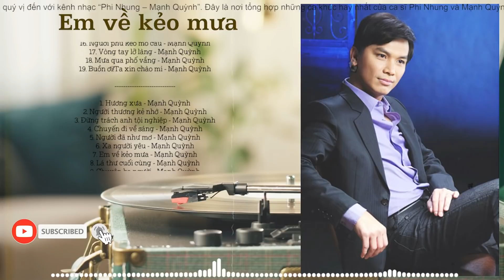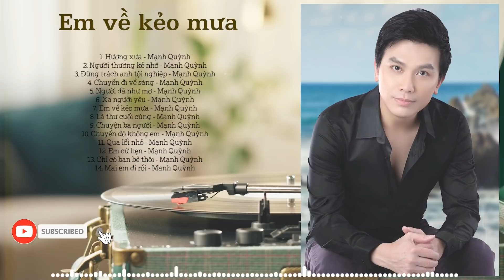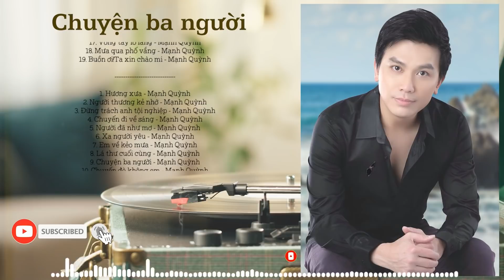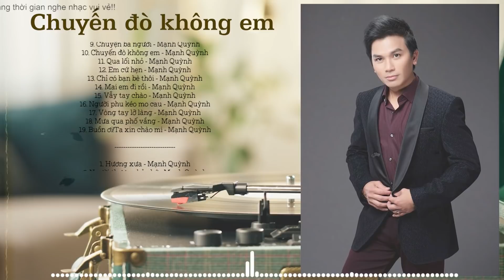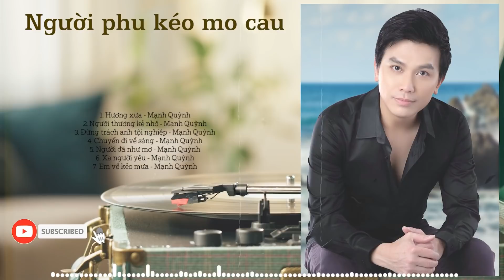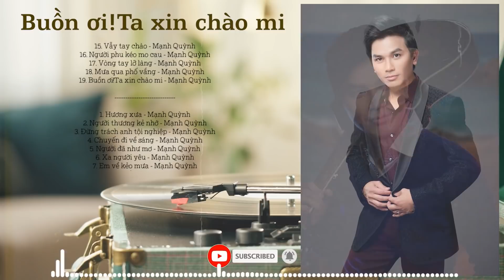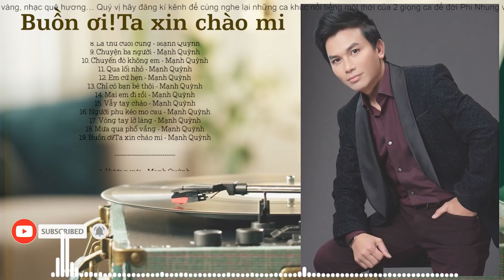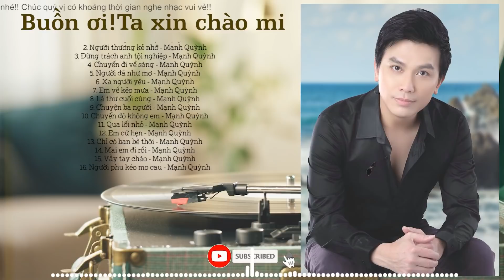Tiếng Hát Xé Lòng Mạnh Quỳnh Đợi Chờ Người Xưa Nghe Đẫm Nước Mắt - Hương Xưa Nghe Là Khóc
Danh sách bài hát:
1. Hương xưa - Mạnh Quỳnh
2. Người thương kẻ nhớ - Mạnh Quỳnh
3. Đừng trách anh tội nghiệp - Mạnh Quỳnh
4. Chuyến đi về sáng - Mạnh Quỳnh
5. Người đã như mơ - Mạnh Quỳnh
6. Xa người yêu - Mạnh Quỳnh
7. Em về kẻo mưa - Mạnh Quỳnh
8. Lá thư cuối cùng - Mạnh Quỳnh
9. Chuyện ba người - Mạnh Quỳnh
10. Chuyến đò không em - Mạnh Quỳnh